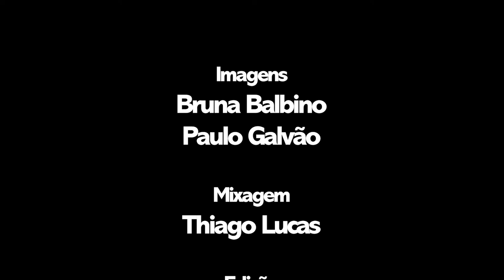LunaLibre // Clipe Amarelo Bar Beat – Making Of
Making Of do videoclipe oficial de "Amarelo Bar Beat", faixa do EP Queria Que Você Gostasse (2022).

FICHA TÉCNICA
Direção: Gabriel Kbrall
Roteiro: Gabriel Kbrall, Thiago Lucas, Tico Pereira e Vicente Jacomini
Direção de Fotografia: Gabriel Kbrall, Tico Pereira e Raul Jacomini
Composição de Imagem: Paulo Fleury
Produção: Thiago Lucas, Gabriel Kbrall, Vicente Jacomini, Tico Pereira e Raul Jacomini
Assistência de Produção: Paulo Galvão, Gabriel Miranda e Igor Faria
Maquiagem: Carol Mota @floreadoart
Making Of: Paulo Galvão e Bruna Balbino (assistente).

ELENCO
Ordep Lemos
Mário Carvalho
Alexandre Simas
Thiago Lucas
Tico Pereira
Alessandra Andrzejewskinovais
Gabriela Mello
Elisa Vitale
Marina Vitale
Carina Marçal
Bruna Balbino
Fábio Marinho
Eduardo Neves
Ivan Dias
Vicente Jacomini
Gustavo Guanaes
Davi Correia
Rafael Pacheco
Marcel Lima
Camila Gomes
Helena Figueira
Czarina Reis
Fabrício Mary
Carol Mota
Júlia Garcia
Julia Alfaya Behring
Ananda Cerqueira
Ian Cardoso
Paula Barreto
Álvaro Medrado
Gabriel Kbrall
Adriana Canas
Andrea Rodrigues

AGRADECIMENTOS
Bar do Gê, Genildo Almeida Nogueira, Serginho Rezende, Comando S Áudio, Felipe Engel, Liquo Áudio, Fabio Teixeira, Alfredo Chiappetta, Roseli Alves, Nick Casabona, Felipe Engel, Thais Chaves, Azevedo Lobo, Ícaro Reis.

Clipe gravado nos dias 01/05 e 07/05 de 2018.

Música de Thiago Lucas

Produção: Thiago Lucas, Gustavo Guanaes e Vicente Jacomini
Bateria: Thiago Gomes
Pandeirola: Thiago Gomes
Baixo: Thiago Lucas
Guitarras: Thiago Lucas
Synth: Thiago Lucas
Voz e coro: Thiago Lucas
Mixagem: Vicente Jacomini
Masterização: Vicente Jacomini e Gustavo Guanaes

AMARELO BAR BEAT
(Thiago Lucas)

Ah, como eu queria que você gostasse
De mim como eu gosto de você
Talvez, dessa forma, você pudesse entender

Perceber como eu te trato e o jeito que eu te olho

As coisas que fiz, as coisas que faço
Pra quem sabe no fim ganhar seu abraço

Ah, quem dera um dia você deixasse
Que o mundo fosse só eu eu você
Sem mais nenhum motivo pra sofrer

As coisas que faço, as coisas que fiz
Pra que no fim de tudo eu veja você feliz

Ah
Como eu queria que você gostasse
Ah
Ah
Como eu queria queria queria

Assessoria de comunicação: Marcelo Argôlo